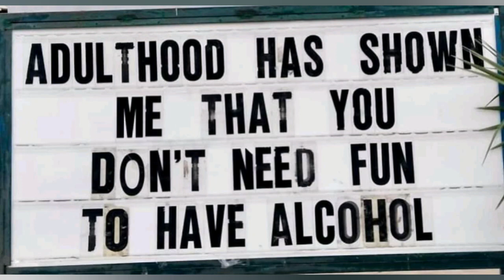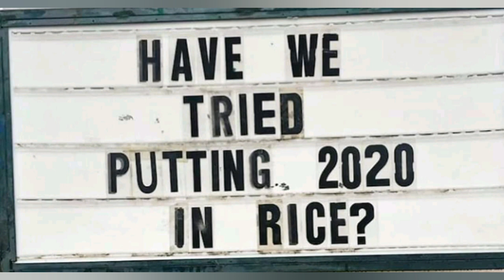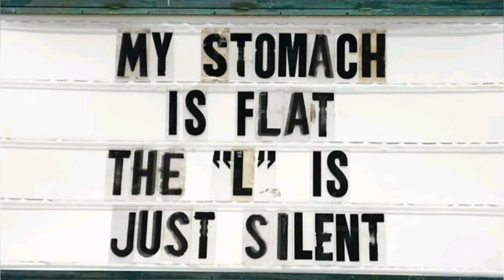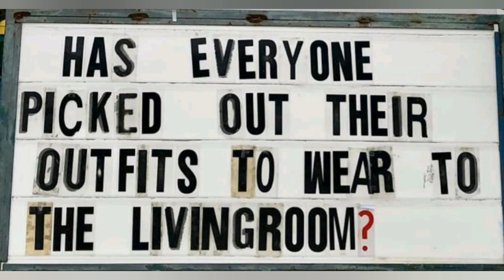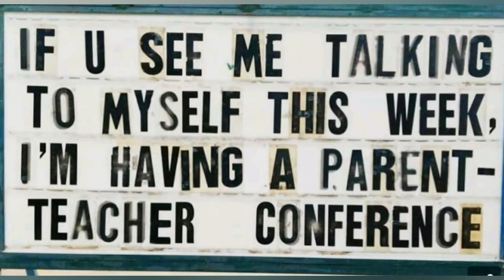Hilarious Billboards / Signs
Funny sign's During world wide lockdown